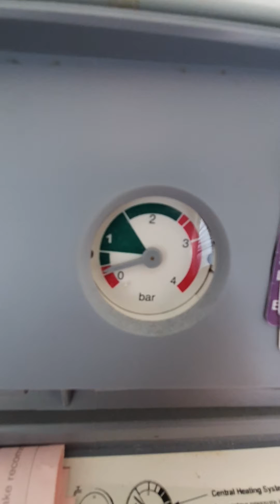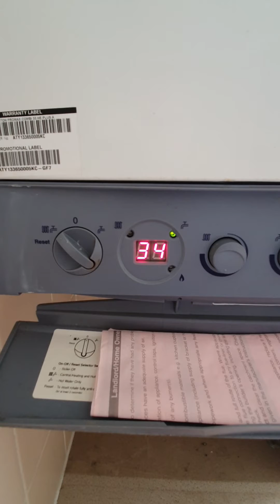Boiler Re-pressure for fault E1-19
This video will help you to understand how to correctly re-pressure your boiler for fault E1-19